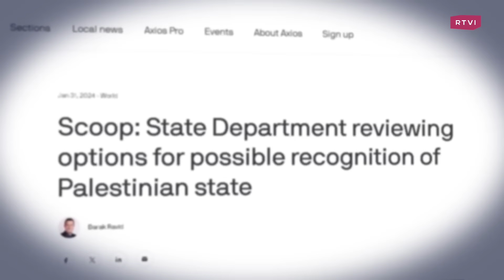ЦАХАЛ спасает заложников, переговоры провалились в Египте, прекращения огня не будет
📌Вашингтон грозит признать независимое палестинское государство без согласования с Израилем. Чего стоит поддержка США, если всё не так однозначно?

📌ЦАХАЛ провел беспрецедентно сложную операцию в Хан-Юнисе по спасению израильтян, похищенных террористами ХАМАС. Военно-политическое руководство заявляет: спасли двух — спасем и всех остальных.

📌Переговоры в Каире провалились, прекращения огня не будет. Мировое сообщество предупреждает, что не оценит масштабную операцию в последней части анклава, которую контролируют террористы. Рафиях — следующее поле битвы.

Новый мир уже тут:  @RTVI Хроники нового мира